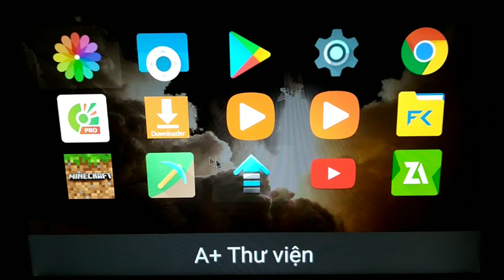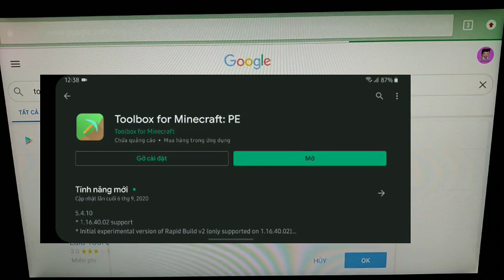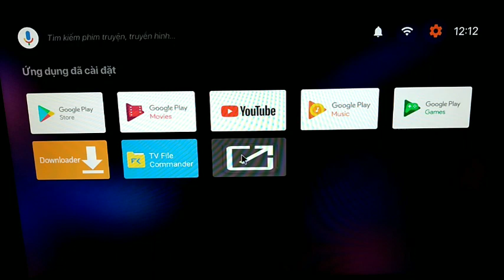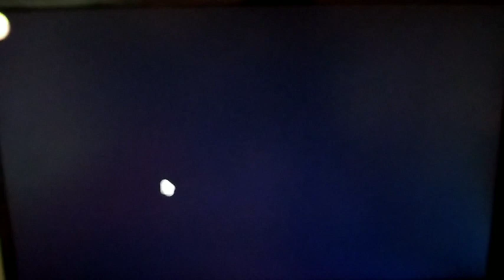Hướng dẫn Minecraft PE bằng chuột và bàn phím cực kì đơn giản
Các video mình làm ra chỉ có mục đích giải trí ko công kích một cá nhân, tập thể nào